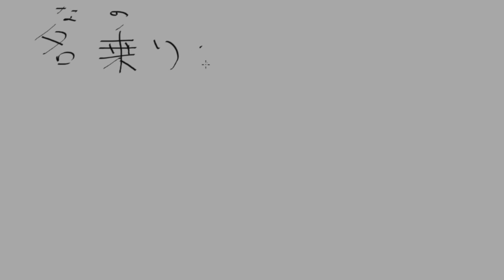(1) Bushu 一 (ichi) Kanji 一 (Ichi)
Intro: Steel Tulip
Programa: Sony Vegas 15
Imagens
Kareshi Kanojo no Jijou de Masami Tsuda
Fruits Basket de Natsuki Takaya
Tenkuu no Escaflowne de estúdio Sunrise
InuYasha de Rumiko Takahashi